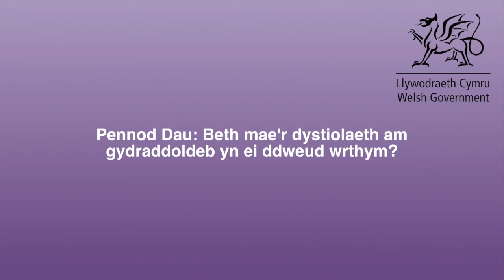Cynllun Cydraddoldeb Strategol 2020-2024: Pennod 2